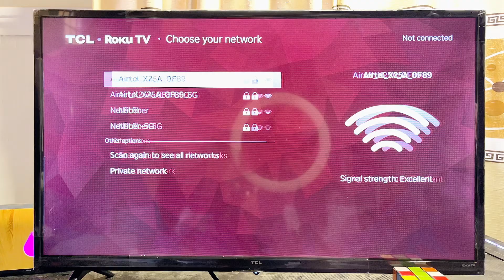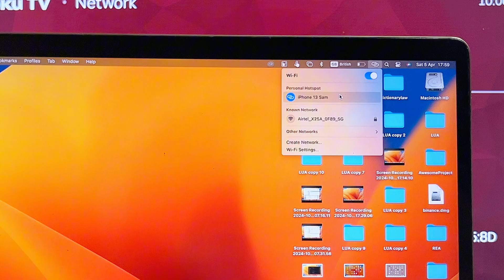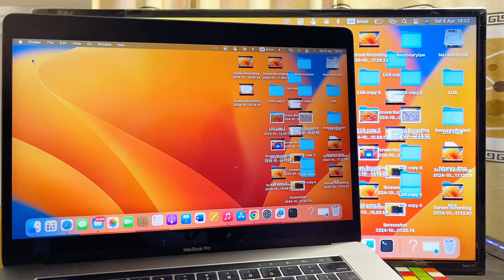How to Connect MacBook to Roku TV Wirelessly [Without HDMI]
In this video, I showed you how to wirelessly connect your MacBook to Roku TV without using HDMI cable. Whether you're using a TCL Roku TV, Hisense Roku TV, Onn Roku TV, or any brand with Roku OS or Roku streaming device, this method works perfectly. I explained how to connect both your MacBook and Roku TV to the same WiFi network, then walked you through how to enable screen mirroring on your Mac so your entire display shows up on the TV. I also demonstrated how to use your Roku TV as a separate display if you want to extend your MacBook screen instead of just mirroring it. If you’ve been wondering how to mirror MacBook to Roku TV wirelessly or how to use your Mac with Roku without HDMI, this video will help you do exactly that.